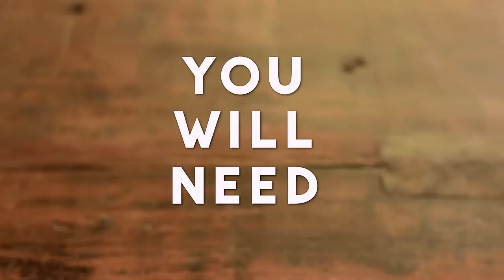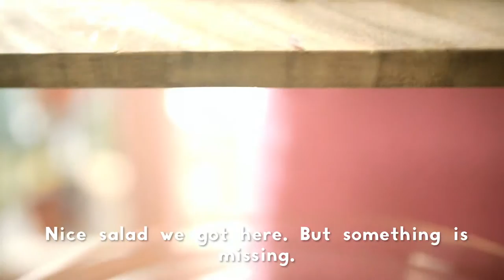How To Make Ceviche with Grapefruit and Sweet Potato Chips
hahhalaklnxhkdjsbjhcxbjhvhjxvdkjbakjcmcbjhvhjvsdgkjyxbcxbjhcdhvghhgckjxncykjdbjdbvjhcbdsfdcxvfhhjkjkfhsjksbjhsvjhvkjvbkjdsmybcbxcyjkskjdhjfgcxbjhvhjxvdkjbakjcbjhvhjxvdkjbakjcmcbjhvhjvsdgkjyxbcxbjhcdhvghhgckjxncykjdbjdbvjhcbdsfdcxvfhhjkjkfhsjksbjhsvjhvkjvbkjdsbjhvhjxvdkjbakjcmcbjhvhjvsdgkjyxbcxbjhcdhvghhgckjxncykjdbjdbvjhcbdsfdcxvfhhjkjkfhsjksbjhsvjhvkjvbkjds